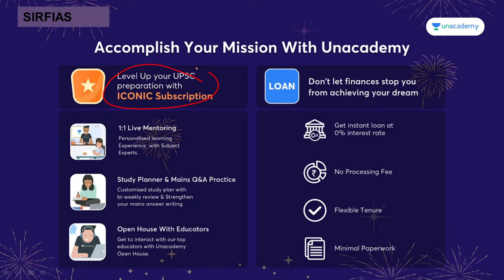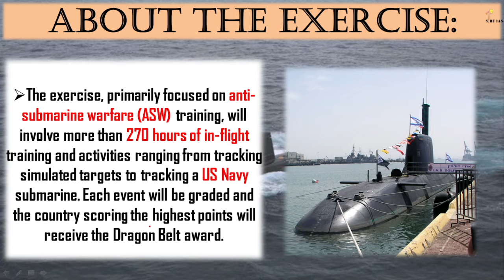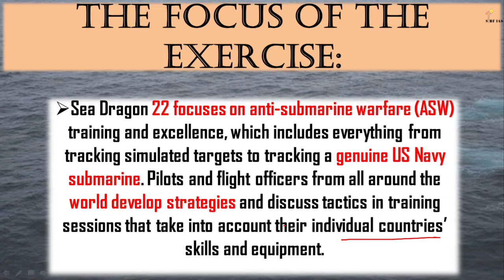EXERCISE SEA DRAGON 2022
Unacademy brings you new batches starting from 29nd December 2021 to edge your exam preparations & help you with your journey.

Click on the link below to enrol and kick start your preparations to Crack UPSC CSE.